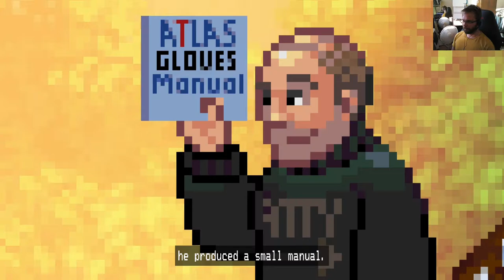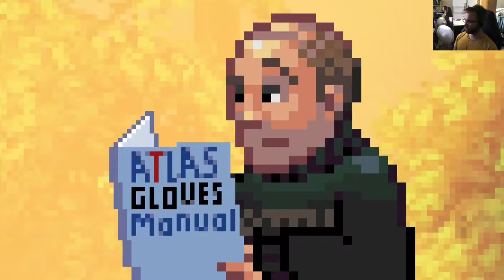Horace - ensikokeilu osa 2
Peli-Rami jatkaa Horacen kokeilua. Pomotappeluita ja keinoja jolla pelinkehittäjät yrittävät vähentää turhautumista